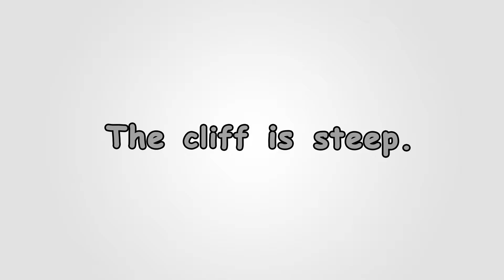the cliff is steep